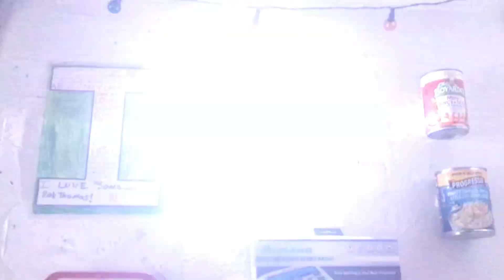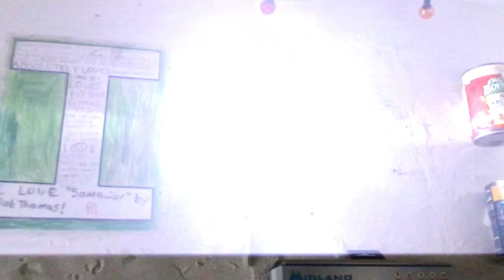SPEAKER STROBE TEST 2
I test out my System Sensor SPSR speaker strobe by playing a voice evac message